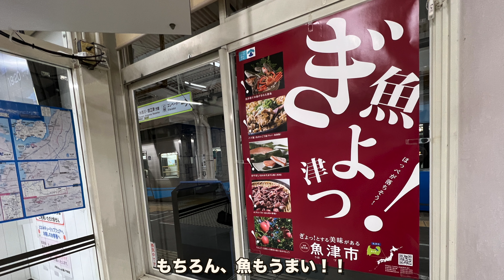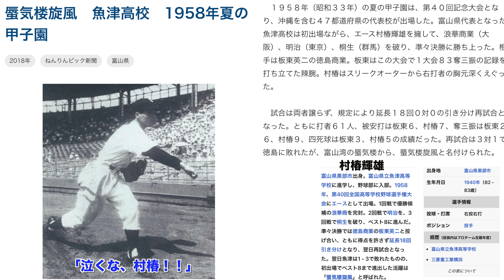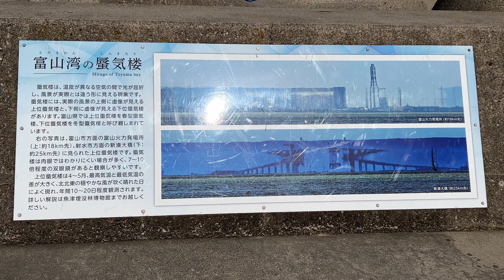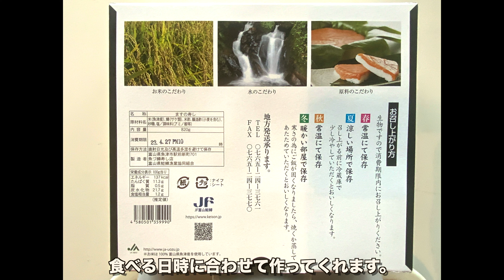魚津の見どころ回遊。道の駅蜃気楼、米騒動発祥の地、魚づ鱒寿し店。まだまだ行きたいところあります（次回）。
（道の駅 蜃気楼）
富山県魚津市村木定坊割2500-2
定休日：毎月第２水曜日
（5月、8月、12月は無休）

（魚づ鱒寿し店）
富山県魚津市駅前新町701
お電話受付時間
平日／8：30～17：30
土曜／8：30～17：00

0:00　オープニング（ホテルから道の駅 蜃気楼）
4:13　蜃気楼
6:26    漁港から立山連峰
7:51    魚津は、”米騒動”が起きたところ（その後、全国に広まる）：大コメ騒動
9:02　至福のおいしさ”魚づ鱒寿し店」へ
10:32　魚津から宇奈月温泉へ

🌸MUSIC🌸
Just Another Melody - Gloria Melody
Not Used to This - Aider
Don't Talk to Me That Way - Victor Lundberg
The Gravity - Paper Twins

🌸撮影機材🌸
・メインカメラ　α７Ⅳ
・サブ